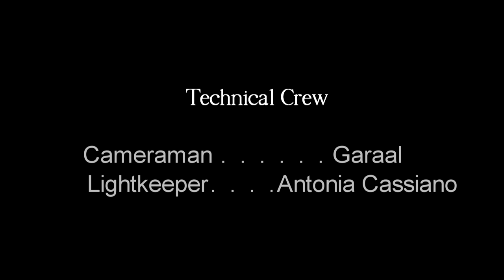AGAIN - original song&videoclip by Mila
*VINCITORE della MENZIONE SPECIALE al "Videofestival internazionale di Imperia" 2012*
*VINCITORE del premio MIGLIOR CORTOMETRAGGIO, CATEGORIA "CORTISSIMI" all'Ultimora Film Festival 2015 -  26 Ottobre 2015*

*In proiezione alla  6^ edizione del GIOVINAZZO A CORTO DI CINEMA - Giovinazzo (BA) 25 luglio 2014*
*Finalista al concorso ILCORTO.it 2013 - Cinema "Tiziano", Roma 3-4 Febbraio 2014.*
* Proiettato alla rassegna "Corti nell'Aia" 2013 - Lecce 1 Agosto 2013 *
*Selezione ufficiale videoclip Festival "Francesco Pasinetti" - Metricubi 2012 (Venezia)*
*Finalista sezione "Music Videos" al XV Festival Internazionale "The Unprecedented Cinema" di Tallin (Estonia) - Dall'1 al 3 giugno 2015*
*Proiettato fra i migliori videoclip selezionati del Festival "Francesco Pasinetti" all'HARD ROCK CAFE' di Venezia* 2012
*Finalista al concorso Nickelclip (festival di Nichelino-TO) 2011 *

(with english and italian subs.)
From the unedited album "Memories of an Oak Tree" by Mila.

Le stelle sono lontanissime,
e per noi che alziamo al cielo lo sguardo
una stella è la sua luce
che impiega anni di viaggio per raggiungerci,
nonostante corra veloce.
Spesso vediamo luce di stelle che non ci sono più.
Stelle vive e stelle morte
risplendono in egual misura.
Sai distinguere le une dalle altre se

Può un ricordo viverci accanto con la stessa intensità di una persona reale?
Eppure ogni volta che il ricordo viene narrato, suonato, perde nel tempo petali, che scivolano al suolo, irrimediabilmente persi.
La rosa rigogliosa di quello che una volta era vivo ed ora è solo ricordo diventa giorno per giorno, ad ogni nuova narrazione, sempre più spoglia di particolari e dettagli. Spoglia di vita.
Così la vita frenetica del giorno con le sue passioni cede il passo alla notte più oscura e il ricordo con ciò che esso tiene in vita si rassegna ad un inevitabile tramonto.

Ma se il sole può sorgere dopo ogni caduta, se anche le stelle che sono morte da anni continuano a brillare con la stessa intensità delle vive per chi le osserva, forse non è vano non smettere mai di ricordare e di amare.

Arrangiamento ed esecuzione pianoforte : Lilly Capitanio
Esecuzioni violino: Giovanni Pedroncelli
Riprese video: Garaal e Mila
Assistenza tecnica: Antonia Cassiano
Musica, parole, ideazione e regia, montaggio audio e video ecc. : Anna Mila Stella

Licenziato CopyZero, all rights digitalized.